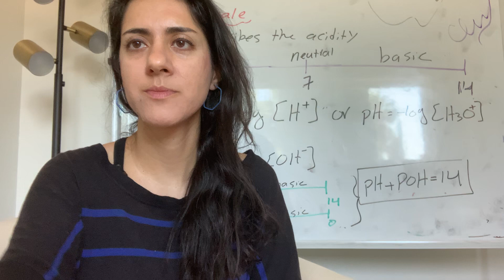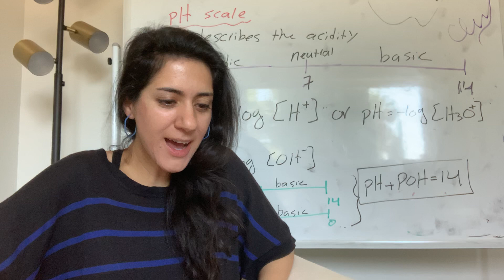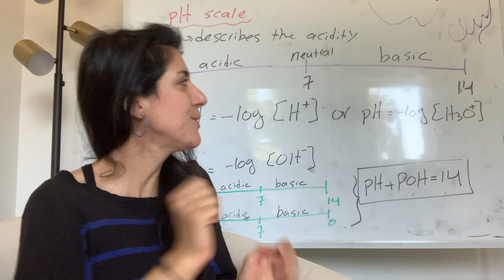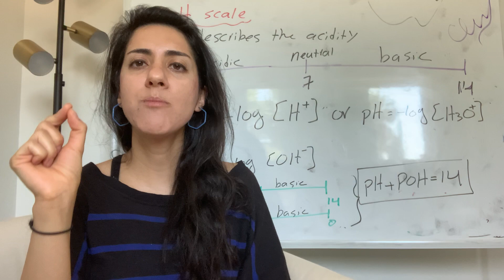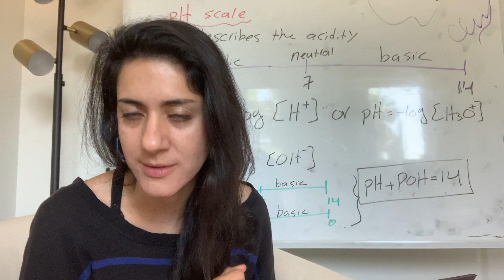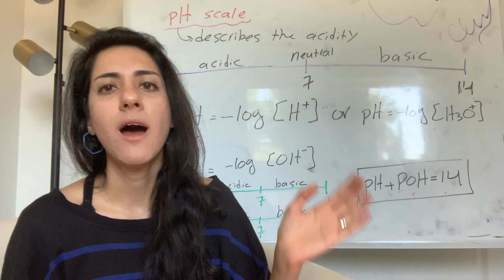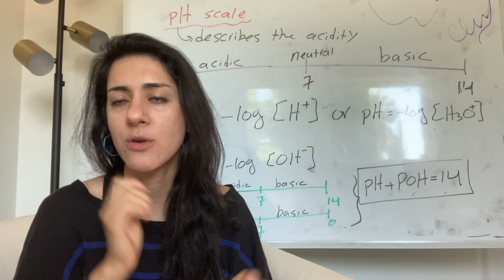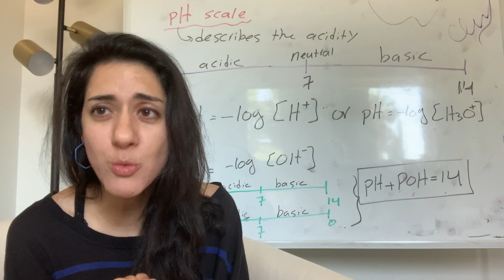Chem 1A-Lec 0-Welcome